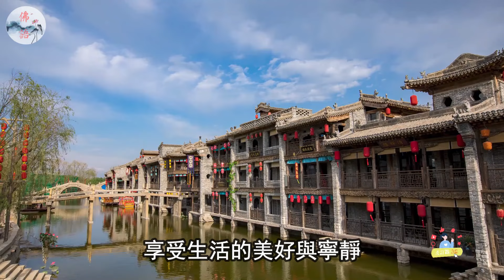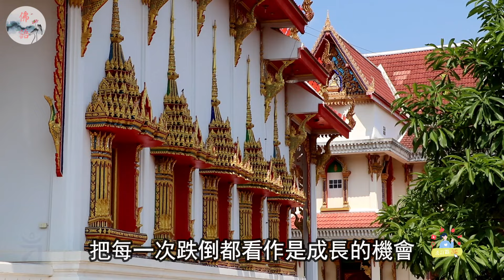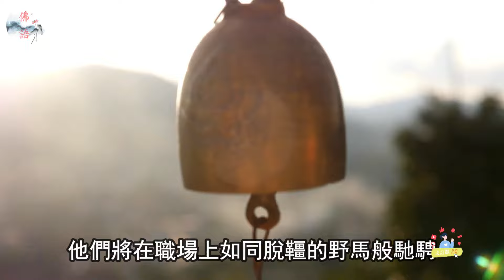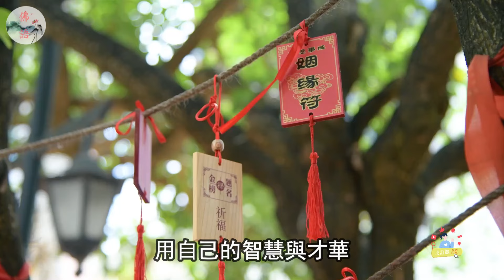2025年蛇年，五大生肖大運擋不住，翻身逆襲【佛語】運勢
2025年蛇年，五大生肖大運擋不住，翻身逆襲

運程2024，
2024 生肖 ，
佛語，
農曆新年，
地藏經，
佛禪 ，
佛說，
佛教，
語錄 ，
預言
算命，
子平八字，
生肖，
風水，
命理，
禁忌，
發財，
橫財，
事業運，
財運，
運勢，
故事，
八字，